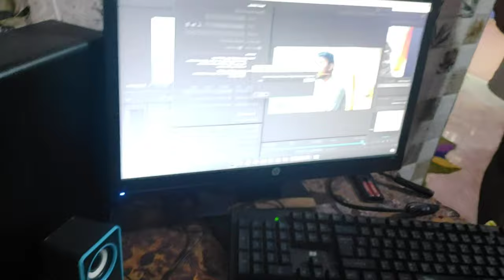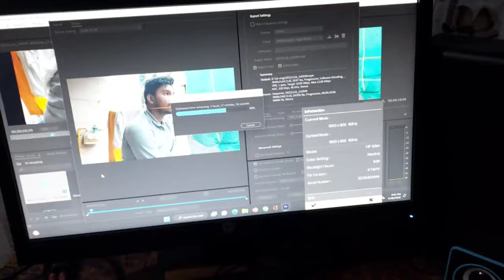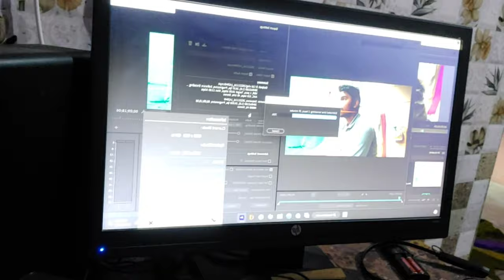THADA BHAI JOGINDER KA CHHOTA BHAI MIL GAYA 🤭🤣🤣|FUNNY VIDEO